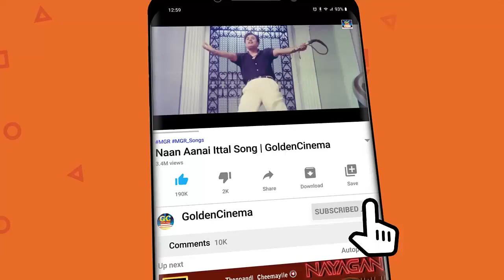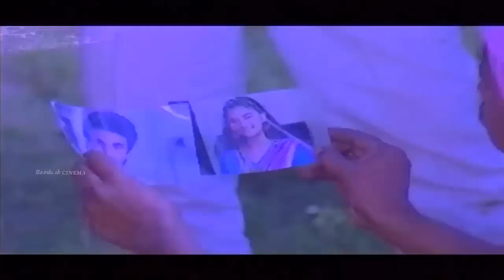மனதை கொள்ளைக்கொள்ளும் இளையராஜா காதல் பாடல்கள் | 80s & 90s Love Songs Tamil | Ilayaraja Melodies.